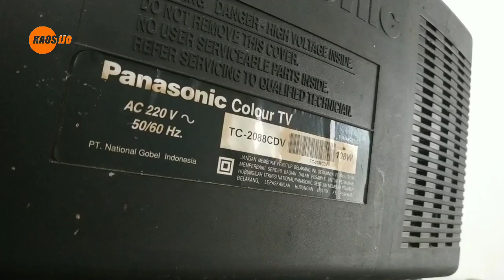cara service Tv panasonic 2088 tidak mau distart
tv panasonic# ini susah di start dan akhirnya berhasil ditemukan penyebabnya.gejala ini berlaku untuk tv yang lain juga ok untuk lebih jelasnya kita ikuti video nya .